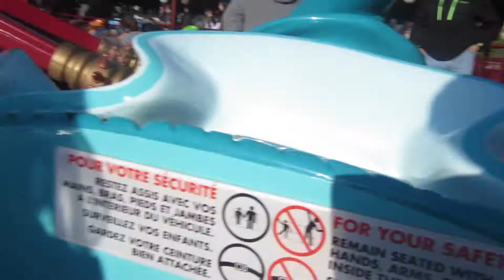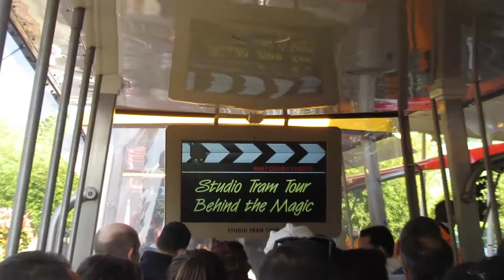Disneyland Paris Vlog April 2017 (1) | Extra Magic Hours & Star Wars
Marching with Storm Troopers and MORE in part 1 of our April 2017 vlog series. This morning is spent in the Disneyland Paris Park for extra magic hours followed by The Walt Disney Studios Park with tonnes of Star Wars fun!